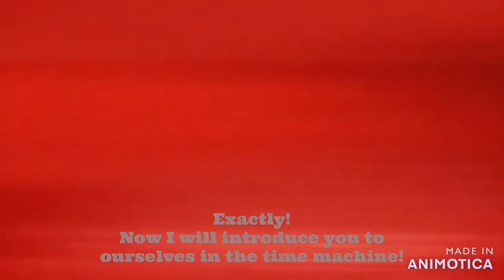Welcome to Geniusville 4: Back to Dinotopia - Agent 26 vs Mandarks Ego Trip